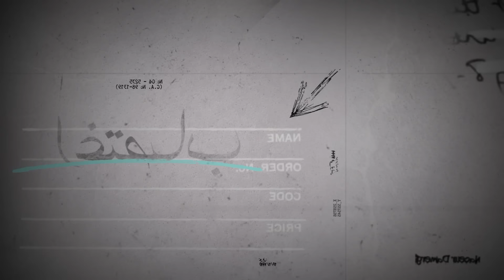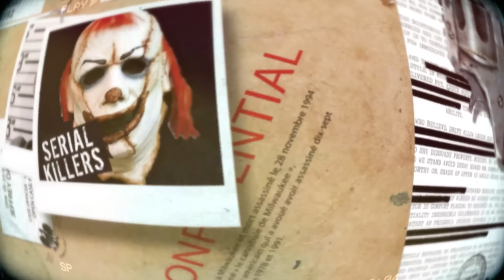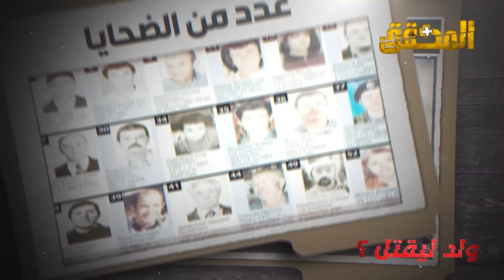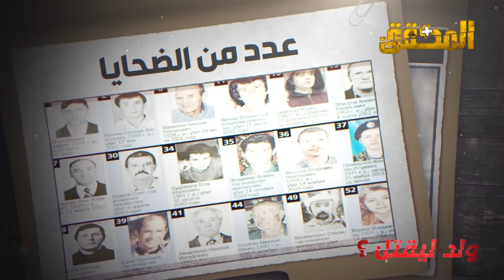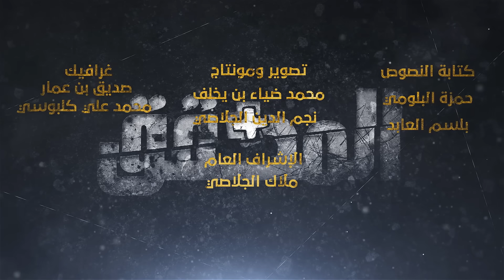المحقق - الثالوث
0:00 Présentation

01:08 "شاهد  حلقات ""الناصر الدمرجي"" : الناصر الشاب إبن العشرين سنة يقع في حب إبنة خالته ويتقدم إلى خطبتها يسافر إلى فرنسا من أجل توفير حياة كريمة لها .. ولكن تجري الرياح بما لا تشتهي السفن وعند عودته إلى تونس سيتلقى صدمة ستقلب حياته رأسا على عقب "

01:10:32 "شاهد حلقة ""صاحب رقعة الشطرنج"" :تعيش العاصمة الروسية على وقع قضايا غامضة تحدث في منتزة بيتسا .. يتم العثور على زجاجة فودكا مغروسة في رؤوس عدد من الضحايا ورغم الانتشار الأمني المكثف لا يتم إلقاء القبض على الفاعل حتى تسقط تذكر قطار ستقود المحققين إلى صاحب رقعة الشطرنج."

01:32:53 "شاهد حلقة ""الغرفة 213"":  تعيش منطقة ميلووكي من ولاية ويسكونسن الأمريكية منذ الثمانينات على وقع سلسلة من الاختفاءات المريبة، المحققون لم يجدوا الخيط الرابط بين حالات الاختفاء لكن الصدفة وحدها ستجمع شرطيين بأحد الناجين من سلسلة أحداث مرعبة.."